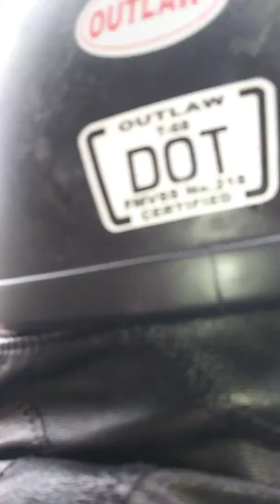Pt 3 Mamodies Cancer Motorcycle Run Oct 2018